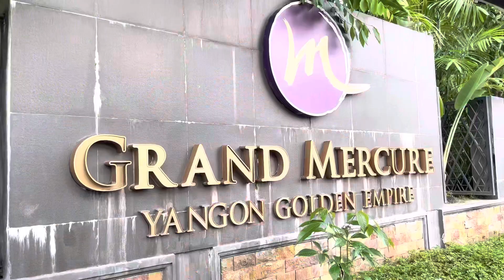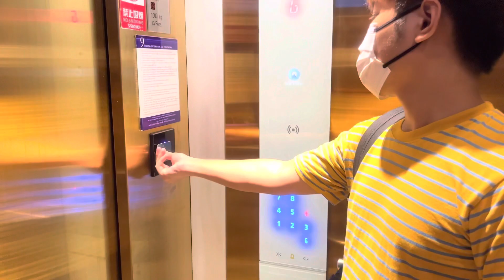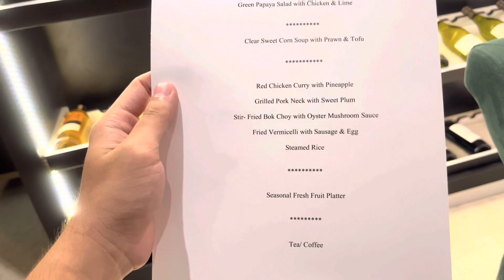One of the Luxury Hotel of Yangon, Golden Empire Hotel Staycation Vlog 📸📸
Golden Empire Hotel Staycation Vlog 📸📸